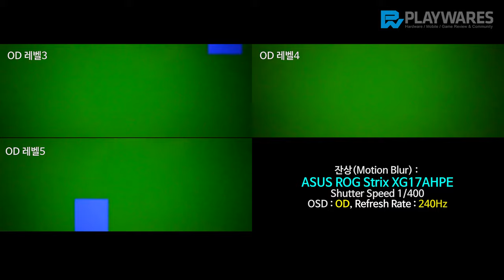잔상(Motion Blur) : ASUS XG17AHPE